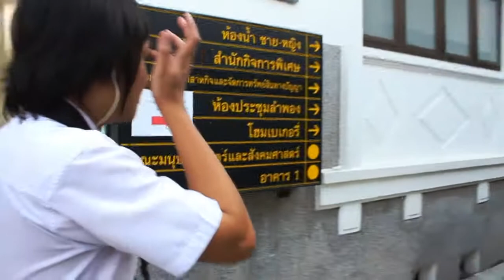MV กินตับ(ไก่)